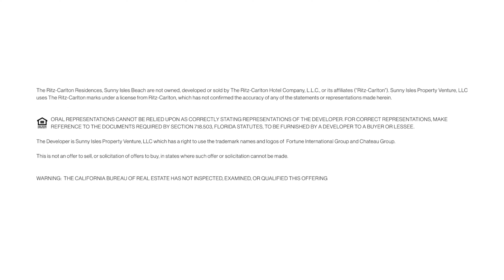RITZ-CARLTON SUNNY ISLES BEACH Now Open TCO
The Ritz-Carlton is synonymous with unparalleled excellence, impeccable service, and unrivaled elegance. Contemporary and yet timeless, The Ritz-Carlton continues to enjoy an enviable heritage of excellence by anticipating your every need.
With decades of experience in creating truly spectacular real estate projects across the globe, renowned developers Fortune International Group and Château Group have transformed oceanfront living in Miami with the arrival of the new Ritz-Carlton Residences, Sunny Isles Beach.